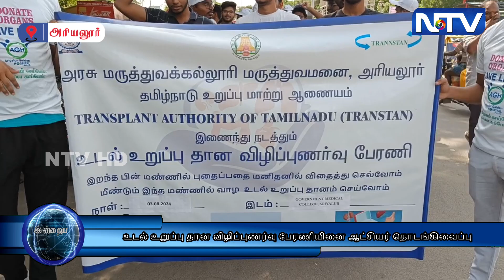உடல் உறுப்பு தான நாள் ஆகஸ்ட் 03 ஆம் தேதியான இன்று உடல் உறுப்பு தான விழிப்புணர்வு பேரணி